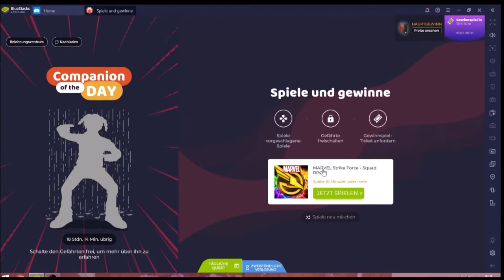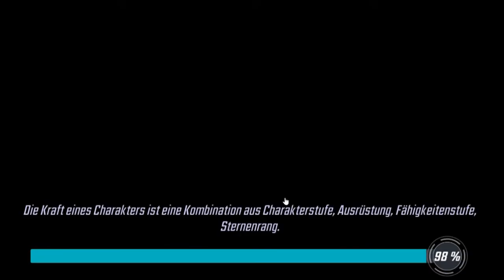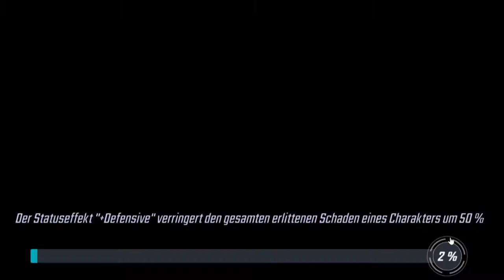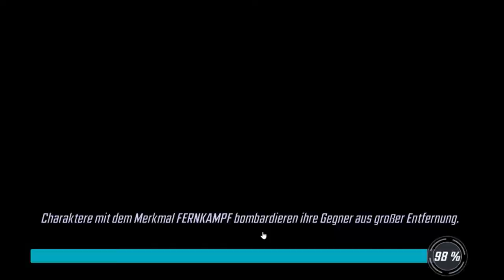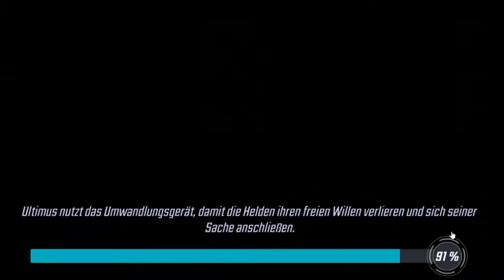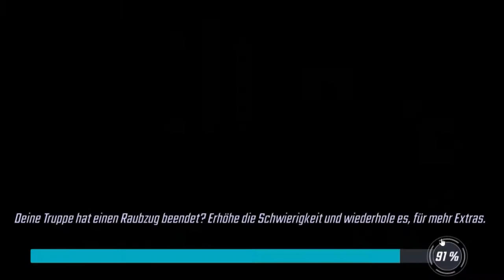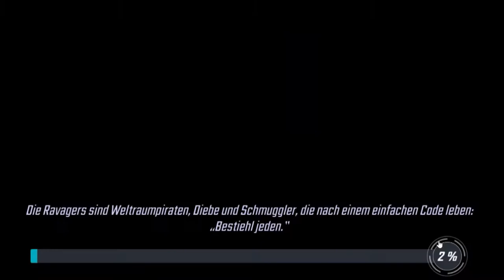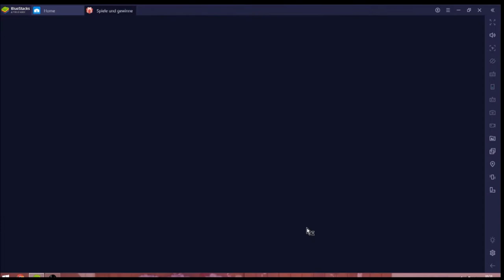(Marvel) Strike Force #24.05 JndT [XL] (BlueStacks)